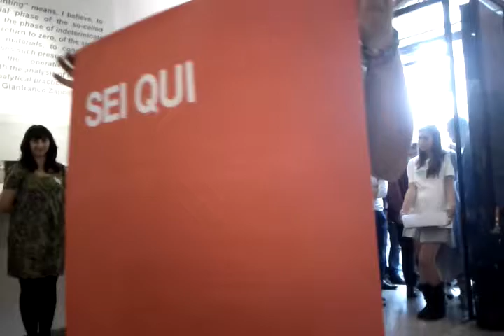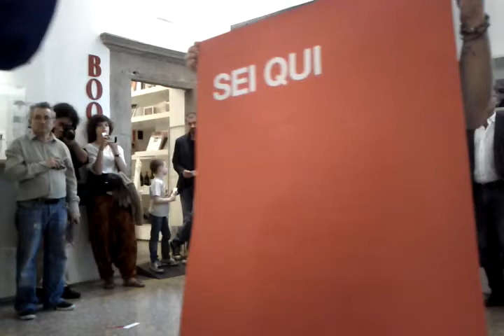Musica Dipinta per BAU - Performance